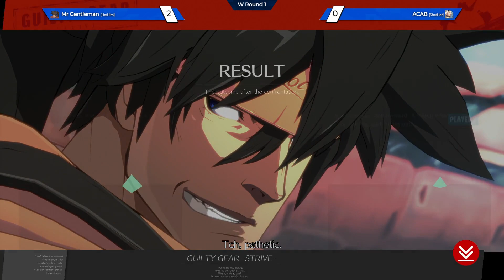[03/04/23] GGST WR1: Mr. Gentleman (Sol Badguy) VS ACAB (Bridget)